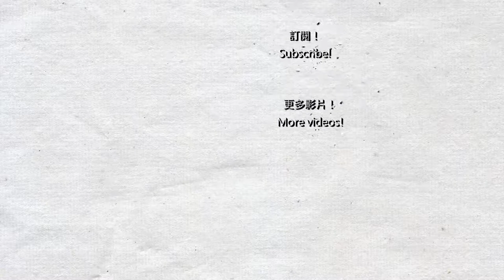【Euro Truck Simulator 2】#8 1.31更新 (Scania 2016 8x4, 連接線, 完整中文翻譯)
1.31更新終於來到。經過4年，游戲終於支援完整的中文翻譯，不再中英混合使用。此外，本更新亦包括Scania 2016 8x4和Scania DLC的支援，動態卡車和貨物連接線，隨機路面事件等。

影片中使用的主要mod:
SiSL mega pack: